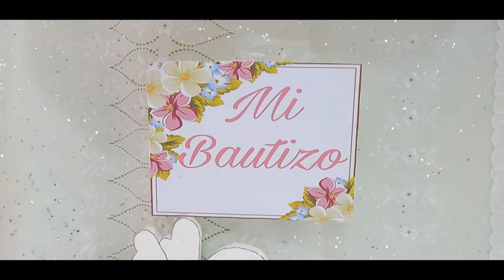Bautizo Zoé Alana. Iglesia de Guadalupe. Chinandega.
Les compartimos video realizado del bautizo de la niña Zoe Alana.

Gracias a Dios que nos dió la oportunidad de atesorar en fotografía y video, este maravilloso momento.

Iglesia de Guadalupe, Chinandega.